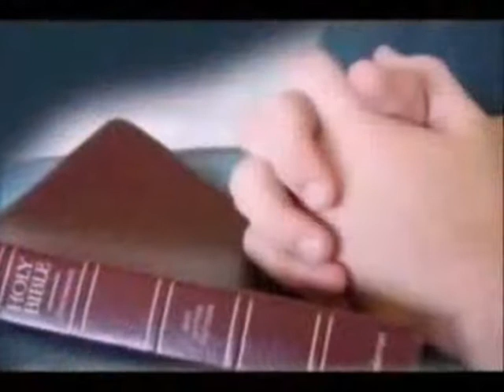"nun do scordar" by NapoliCantaallEterno